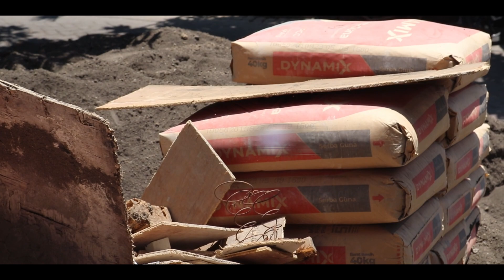Mini VLOG AK - Progress Proyek Pembangunan Rumah Ibu Cristin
Hai sobat AK! Kali ini, Tim AK Karya Properti berkunjung ke salah satu proyek pembangunan rumah Ibu Cristin yang berada di Pondok Candra - Sidoarjo. Seperti apa kegiatannya? Simak sampai habis ya!

Butuh jasa renovasi rumah / bangunan yang handal dan mantap? Hubungi kami segera!
Contact Person :
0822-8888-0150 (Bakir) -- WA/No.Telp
Jl. Karah Agung VI No. 63, Surabaya